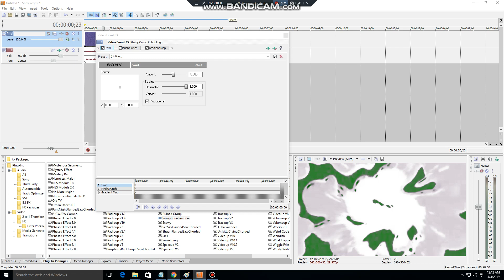How to Make Saxophone Vocoder